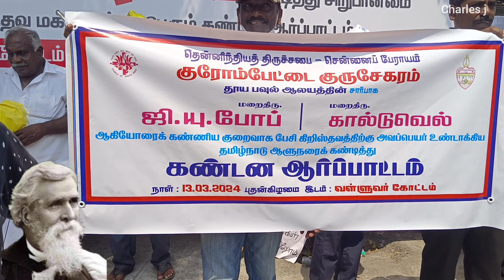csi-தூத்துக்குடி-முதலூர்-எவமுல்ல RN Ravi ? Robert Caldwell-Acting Christian Tamil 4.0 Charles j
யார் அந்த ரவி?  தூத்துக்குடி - முதலூர் -எவமுல்ல அந்த  RN Ravi ? Robert Caldwell-Acting Christian Tamil 4.0 Charles j